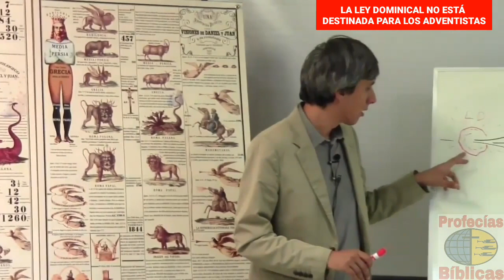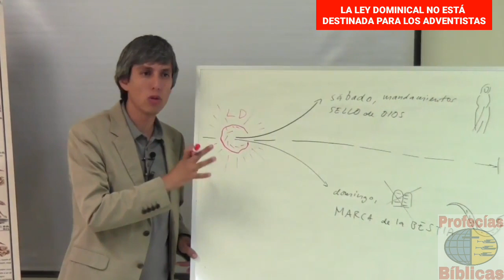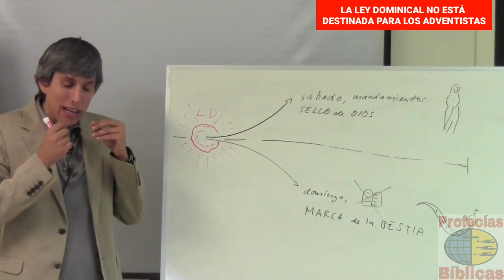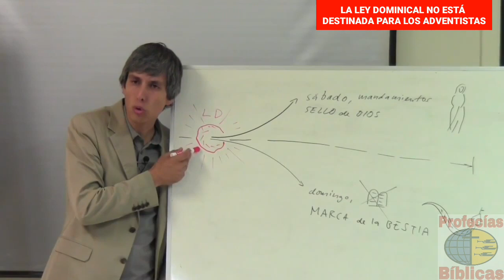LA LEY DOMINICAL NO ESTÁ DESTINADA PARA LOS ADVENTISTAS (Marco Barrios)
LA LEY DOMINICAL NO ESTÁ DESTINADA PARA LOS ADVENTISTAS

Hay muchas personas que nohan tenido jamás oportunidad de oír las verdades especiales para nuestros tiempos. La obligación de observar el cuarto mandamiento no les ha sido jamás presentada bajo su verdadera luz. Aquel que lee en todos los corazones y prueba todos los móviles no dejará que nadie que desee conocer la verdad sea engañado en cuanto al resultado final de la controversia. El decreto no será impuesto estando el pueblo a ciegas.Cada cual tendrá la luz necesaria para tomar una resolución consciente. CS54 662.4

El sábado será la gran piedra de toque de la lealtad; pues es el punto especialmente controvertido.Cuando esta piedra de toque les sea aplicada finalmente a los hombres, entonces se trazará la línea de demarcación entre los que sirven a Dios y los que no le sirven. Mientras la observancia del falso día de reposo (domingo), en obedecimiento a la ley del estado y en oposición al cuarto mandamiento, será una declaración de obediencia a un poder que está en oposición a Dios, la observancia del verdadero día de reposo (sábado), en obediencia a la ley de Dios, será señal evidente de la lealtad al Creador.Mientras que una clase de personas, al aceptar el signo de la sumisión a los poderes del mundo, recibe la marca de la bestia, la otra, por haber escogido el signo de obediencia a la autoridad divina, recibirá el sello de Dios.[(véase el Apéndice)] CS54 663.1

Estamos viviendo ahora en el gran día de la expiación. Cuando en el servicio simbólico el sumo sacerdote hacía la propiciación por Israel, todos debían afligir sus almas arrepintiéndose de sus pecados y humillándose ante el Señor, si no querían verse separados del pueblo.De la misma manera, todos los que desean que sus nombres sean conservados en el libro de la vida, deben ahora, en los pocos días que les quedan de este tiempo de gracia, afligir sus almas ante Dios con verdadero arrepentimiento y dolor por sus pecados. Hay que escudriñar honda y sinceramente el corazón.Hay que deponer el espíritu liviano y frívolo al que se entregan tantos cristianos de profesión. Empeñada lucha espera a todos aquellos que quieran subyugar las malas inclinaciones que tratan de dominarlos. La obra de preparaciónes obra individual. No somos salvados en grupos. La pureza y la devoción de uno no suplirá la falta de estas cualidades en otro. Si bien todas las naciones deben pasar en juicio ante Dios, sin embargo él examinará el caso de cada individuo de un modo tan rígido y minucioso como si no hubiese otro ser en la tierra. Cada cual tiene que ser probado y encontrado sin mancha, ni arruga, ni cosa semejante. CS54 544.1

La crisis se aproxima sigilosamente a nosotros. El sol brilla en el cielo, haciendo su recorrido usual, y los cielos aún declaran la gloria de Dios.Los hombres siguen comiendo y bebiendo, sembrando y edificando, casándose y dándose en casamiento.Los comerciantes siguen comprando y vendiendo... Los amadores de los placeres siguen hacinándose en los teatros, en los hipódromos y en los infiernos del juego. Prevalece la mayor excitación y, sin embargo, el tiempo de gracia está llegando rápidamente a su final, y cada caso está por ser decidido para la eternidad. Satanás comprende que su tiempo es escaso. Ha puesto a todos sus instrumentos al trabajo, para engañar, ocupar y seducir a los hombres, hasta que termine el tiempo de gracia y Se cierre para siempre la puerta de la misericordia... AFC 352.5